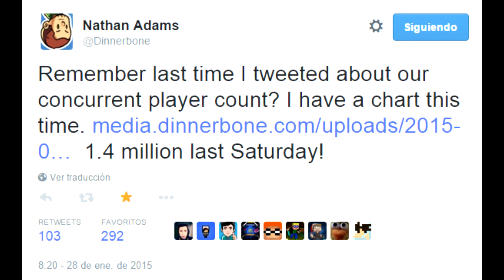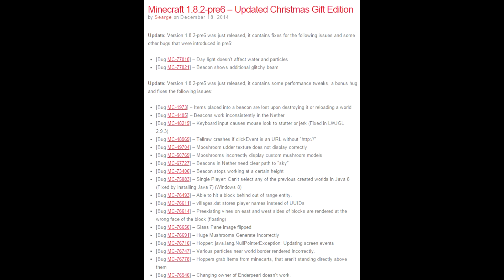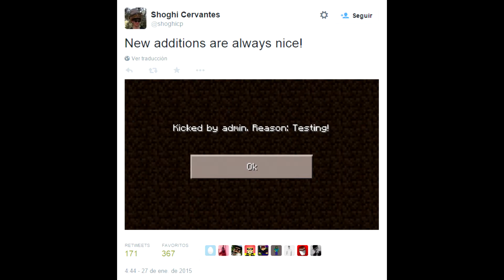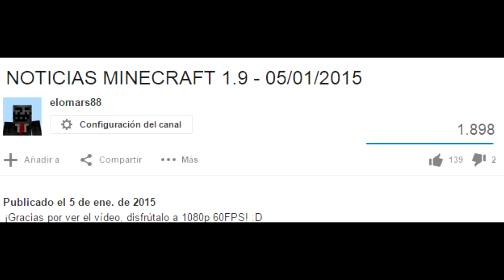NOTICIAS MINECRAFT: 1.4 millones de jugadores a la vez, nuevo launcher sin Java...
Si das un dislike intenta explicarme por qué no te ha gustado el vídeo para así yo poder mejorar la calidad. ¡Nos haces un favor a los dos! ;)

►Comentarios
►Mensaje privado
►Skype (no cojo llamadas)
elomars88

Para enterarte de cuándo hago un livestreaming te recomiendo seguirme en Twitter y/o instalarte la extensión de Twitch en tu navegador.